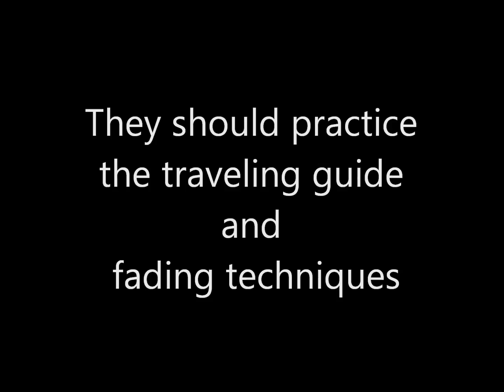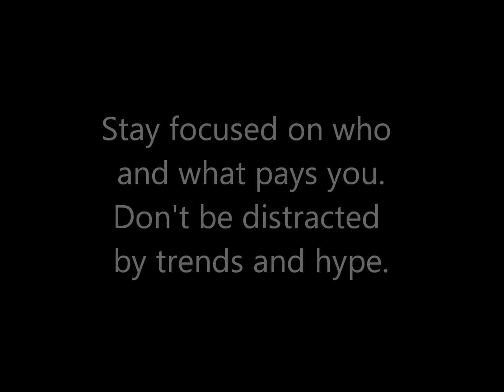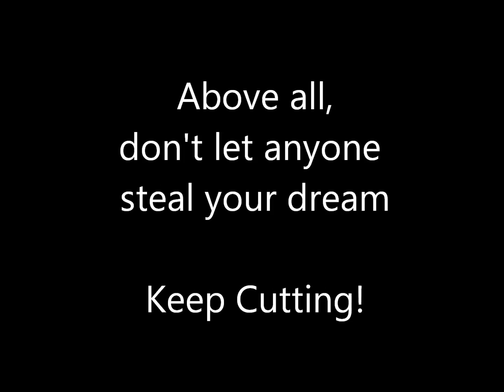True Success For Up And Coming Barbers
Al shares with the up and coming barber what he thinks will help them have real success in the industry.